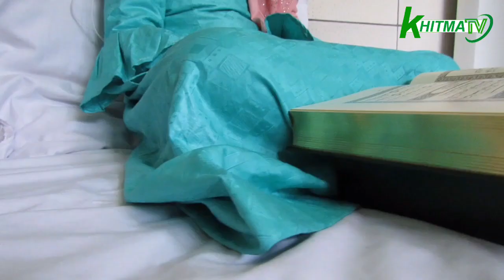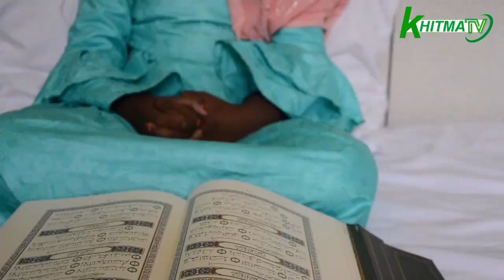SPECIAL EID MUBARAK AVEC KHADIJA